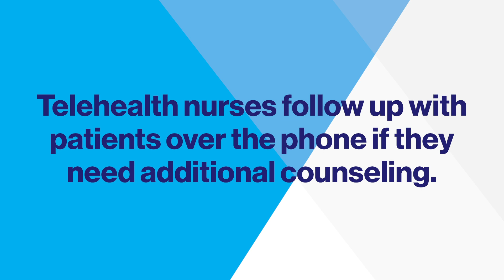Behind the scenes: Mount Sinai’s Abilities Research Center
Mount Sinai’s Abilities Research Center is an epicenter of discovery – pushing the boundaries of traditional research to bring breakthrough technologies directly to our patients. Watch the video to learn more about this one-of-a-kind work.

Want to make sure innovative technologies like these can reach every patient who needs them?